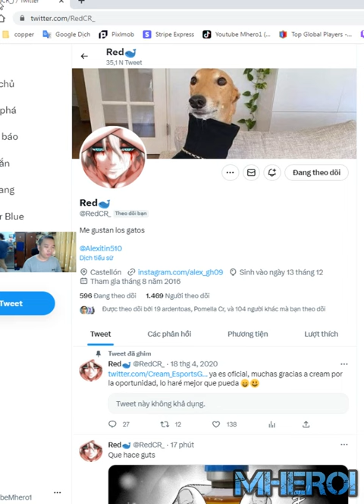Redbrightness Clash Royale best Skeleton Barrel Clone deck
Welcome to Mhero1
your coopertation.